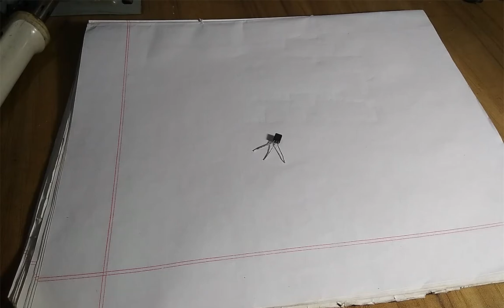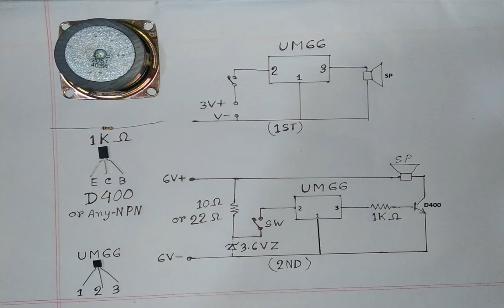Dor Colling Bel (1st Part)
How to make dor calling bell using UM66 IC,  নতুন হবিষ্টদের জন্য সার্কিট তৈরী করার অনুশীলন।  এই ডোর কলিং বেল তৈরী করতে তেমন কোনো জটিলতা নেই। এটি পি সি বি বিহিন তৈরী করা হয়েছে।
পার্টস লিষ্টঃ-
IC UM 66 1Pcs
Transistor -- D400 1Pcs
Resistance --1K Ohm--1Pcs
Speaker 0.5W 1Pcs
Pencil Battery . 2Pcs or 3V DC Sorce